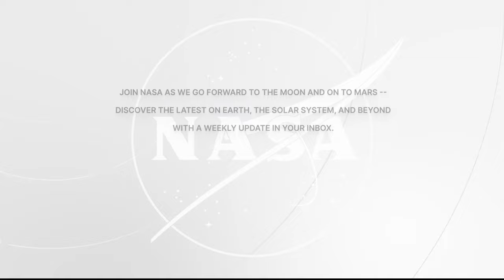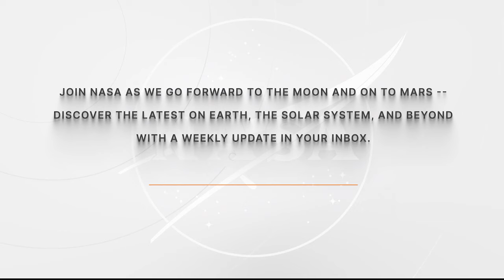Expedition 70 Space Station Crew Talks with 2023 ASCEND Conference Oct. 23, 2023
Aboard the International Space Station, Expedition 70 Flight Engineers Loral O’Hara and Jasmin Moghbeli of NASA discussed life and work aboard the orbital outpost during an in-flight interview Oct. 23 with ASCEND conference attendees in Las Vegas. O’Hara and Moghbeli are in the midst of a long-duration mission living and working aboard the microgravity laboratory to advance scientific knowledge and demonstrate new technologies for future human and robotic exploration missions. Such research benefits people on Earth and lays the groundwork for future human exploration through the agency’s Artemis missions, which will send astronauts to the Moon to prepare for future expeditions to Mars.